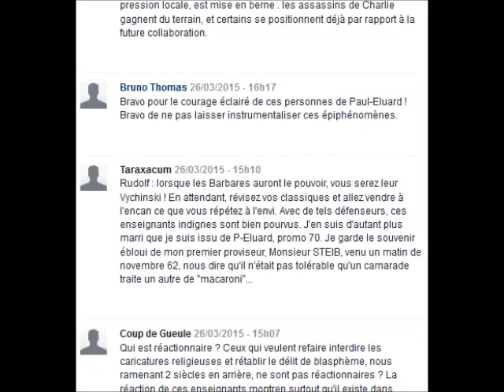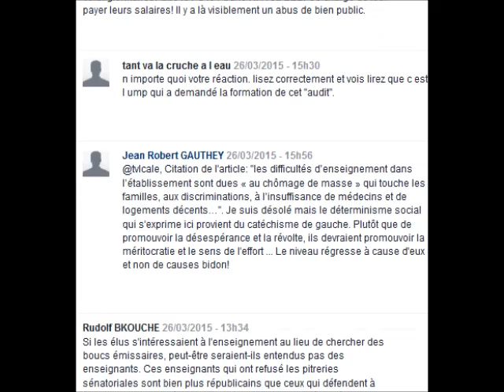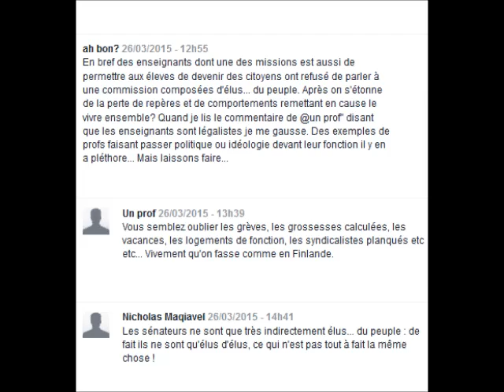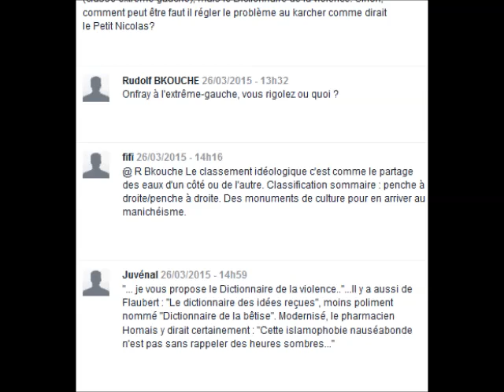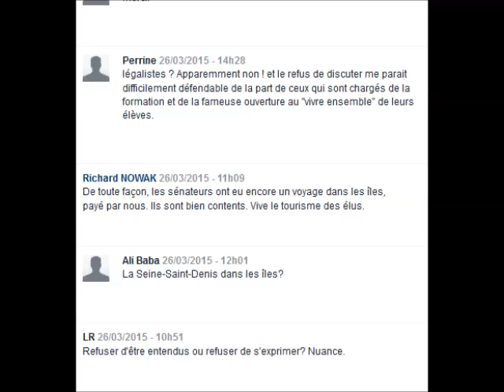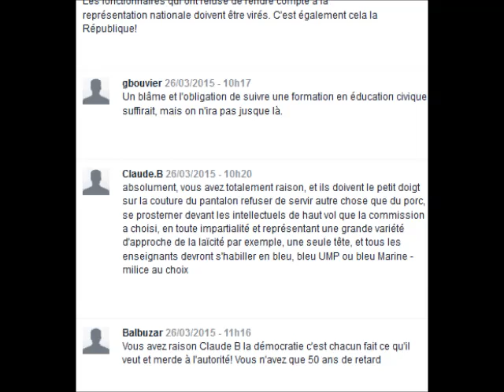A Saint-Denis, des enseignants refusent de témoigner devant des sénateurs sur l’après-Charlie